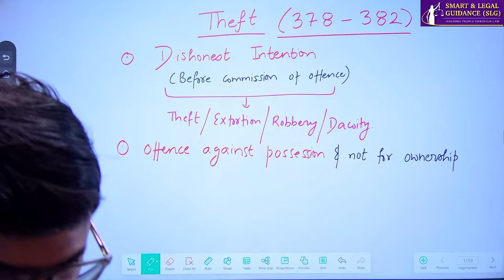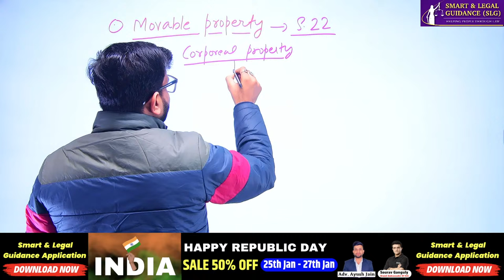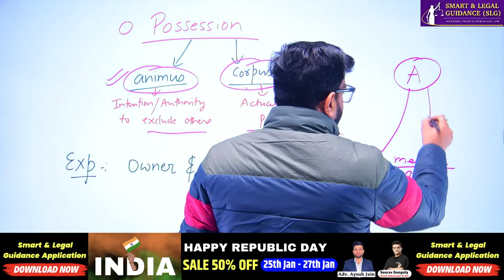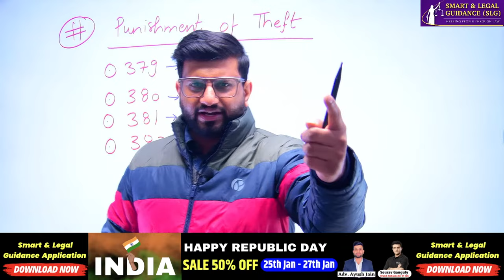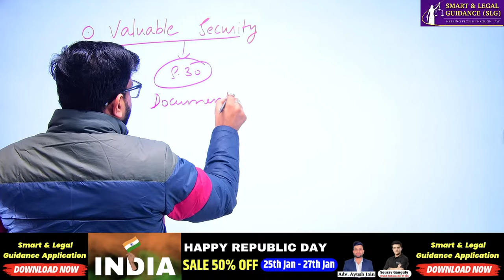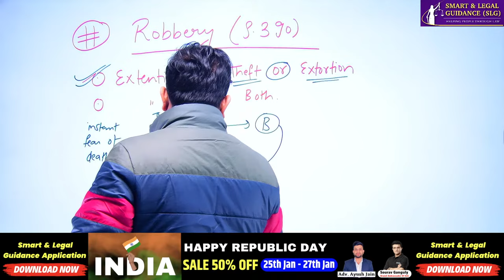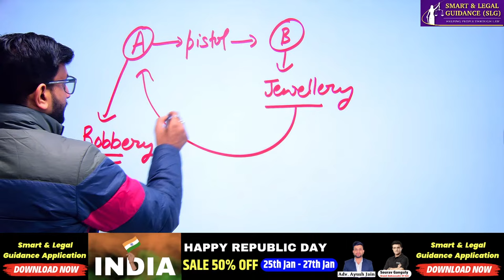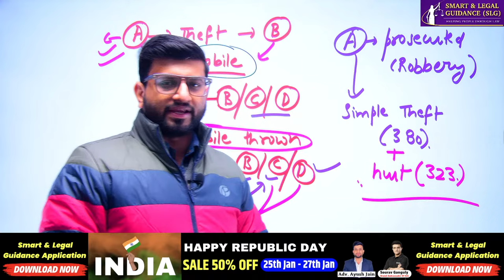साधना Judiciary Preparation Series | IPC: Lecture 2 | SLG Law Classes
📚 Welcome to SLG Law Classes by Smart & Legal Guidance: Your Gateway to Judiciary Exam Success! 📚
Iphone Users:
*Done
Are you aspiring to excel in your judiciary exams? Look no further! SLG Law Classes is here to guide you on your journey to success.

🔍 What to Expect in this Video:
In this comprehensive video, we dive deep into effective strategies, essential tips, and key insights to help you prepare for Indian Penal Code, 1860 with confidence. Adv Ayush Jain, faculty members share their expertise to empower you with the knowledge and skills needed to ace your Judiciary exams.

📘 Topics Covered:

- Theft
- Extortion
- Robbery
- Dacoity

🌟 Why Choose SLG Law Classes?
With a proven track record of success, SLG Law Classes is a trusted name in judiciary exam preparation. Adv Ayush Jain comprises seasoned professionals who are dedicated to helping you reach your full potential.

👩‍🏫 Meet Our Instructors:
Adv. Ayush Jain (BALLB, LLM)
- Awardee by Supreme Court Bar Association President for "Best Law Promotion in India in 2023"
- Best Law Researcher Award Holder
- First Division in Masters of Law
- 4 Years of Teaching Experience
- 10+ Students Cracked the Judiciary Exams & Mains (MP, Rajasthan, UK, Maharashtra)
- Worked with Gurugram Police under the domain of Cyber Frauds/Cyber Crimes

🔗 Useful Resources:
*Judiciary Batches*
*Haryana Judiciary GK Batch*
*8000+ Legal Drafts for Advocates*
*AIBE PYQs*
*AIBE 19 Batch* - Coming Soon

🤝 Join the SLG Law Classes Community:
Share your experiences, ask questions, and connect with fellow judiciary exam aspirants in our supportive community. Discussion Group

📌 Important Note:
Remember, success is not just about hard work, but also about smart work. Let SLG Law Classes be your guide as you embark on this rewarding journey towards becoming a successful judicial officer.

🚀 Get ready to conquer your dreams with SLG Law Classes!